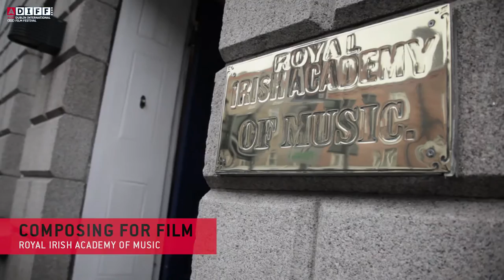ADIFF TV Day 10 | Jan AP Kaczmarek, ADIFF Shorts 2, The Lure, Serge Bromberg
Day 10 of ADIFF began with Jan AP Kaczmarek in The Royal Irish Academy of Music where a ‘Composing for Film’ seminar was hosted by Bill Whelan.

A sold out ADIFF Shorts 2 took place in The Lighthouse Cinema with a Q&A with filmmakers following the screening. The films shown were - The Way of Tea, Love Is A Sting, Geist, How Was Your Day?, The Bathtub, The Break, Ave Maria and Absence.

The Lure with support of the Embassy of the Republic of Poland took place in The Lighthouse Cinema with a Q&A from special guest director Agnieszka Smoczynska following the screening.

Day 10 finished off with Serge Bromberg in The Lighthouse Cinema performing live scores to lost Buster Keaton films which had been full restored for her new project - Retour De Flamme.